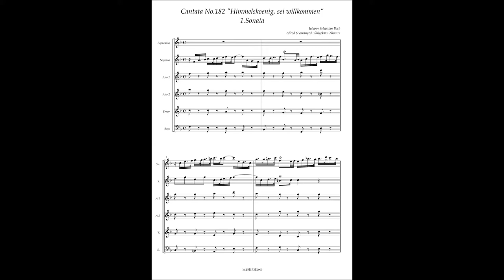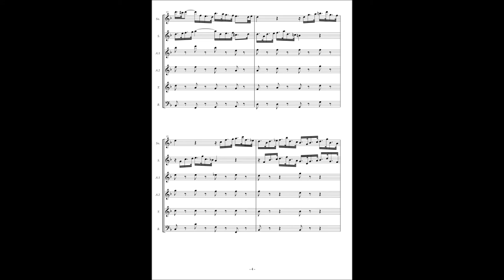Johann Sebastian Bach, Cantata No 182 / 1 Sonata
Johann Sebastian Bach, Cantata No.182 "Himmelskönig, sei willkommen" BWV.182